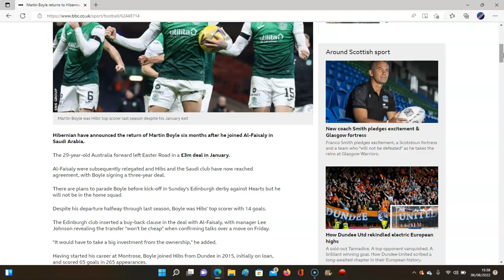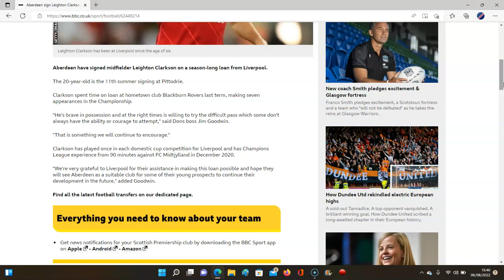MARTIN BOYLE REJOINS HIBS!!! HIBS BUY BACK TOP SCORER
GREAT DEAL FOR HIBS!